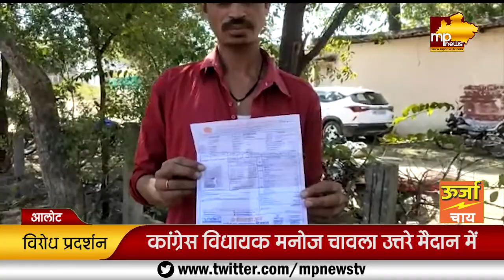जनता के लिए मैदान में कांग्रेस MLA, बिजली विभाग के कार्यालय का किया घेराव! MP News Alot